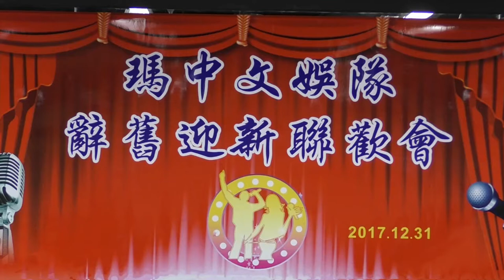女聲獨唱《青藏高原》演唱：盧義遐《瑪中文娛隊辭舊迎新聯歡會》2017年12月31日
女聲獨唱《青藏高原》
演唱：盧義遐
《瑪中文娛隊辭舊迎新聯歡會》
2017年12月31日